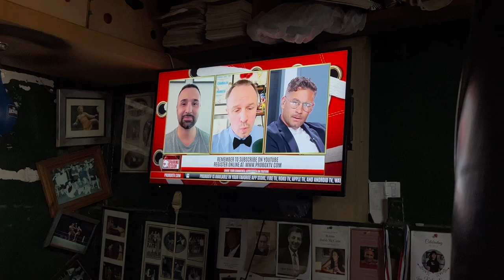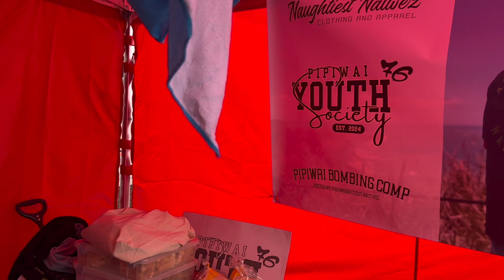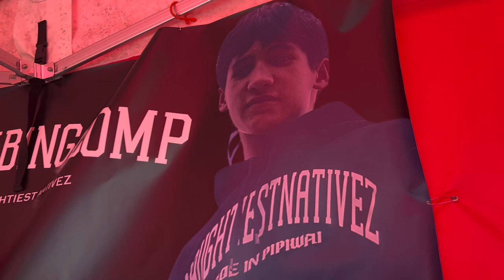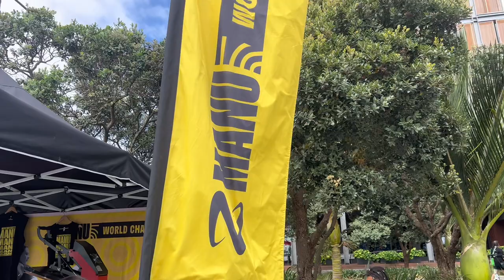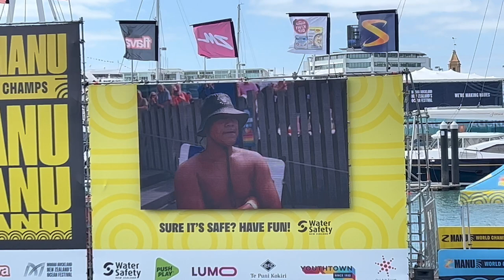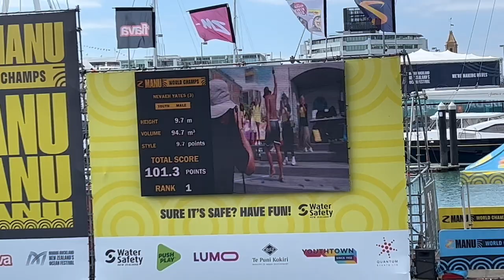Pipiwai World Champs!!